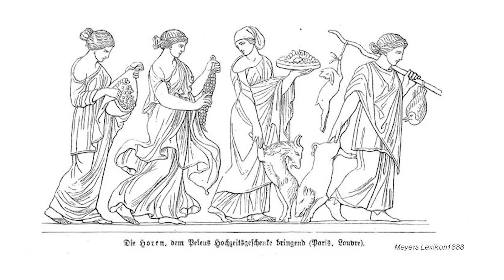Moirai: The Sisters of Fate | Greek Mythology Explained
Who are The Sisters of Fate in Greek Mythology and what role do they play?
In this video, We're going to be unveiling the Sisters of Fate story from greek mythology. The fates are also known as Moirai. They are a trio of weaving goddesses that assign mankind their fates at birth. They were originally described as Nyx's daughters.
If you want to know more about the three sisters of fate from Greek mythology who they are and what role they play then stay tuned till the end of the video.

🎬SUGGESTED VIDEOS
Don't forget to watch 📽 My other videos. Please check them out :